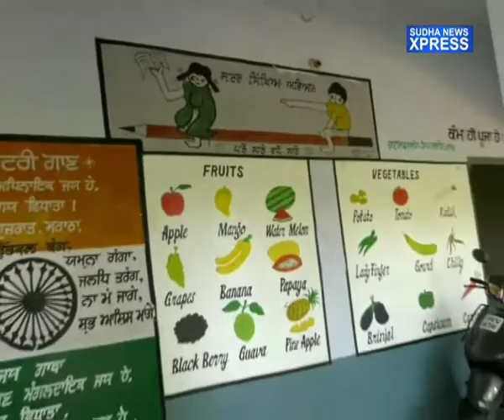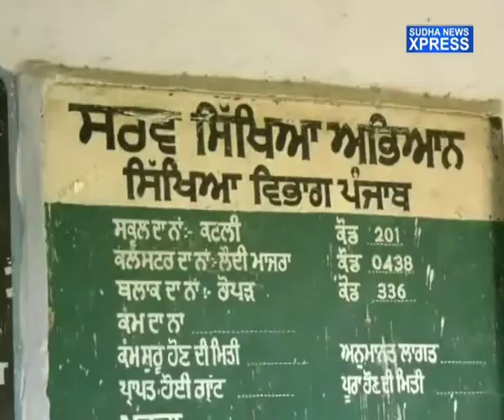सरकारी सरकारी स्कूल में बच्चे करते हैं पढ़ाई की जगह सफाई